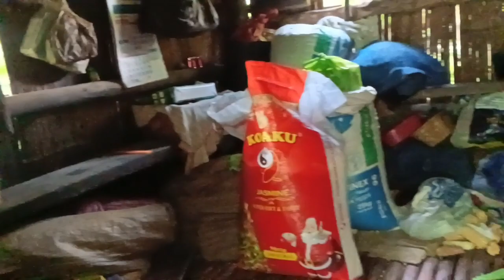hatid tulong Ky tatay damaso